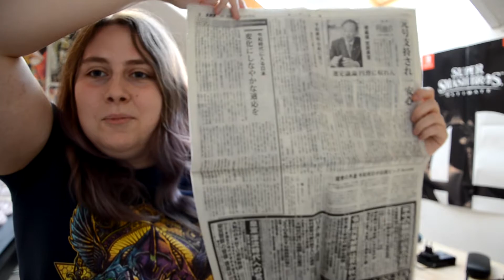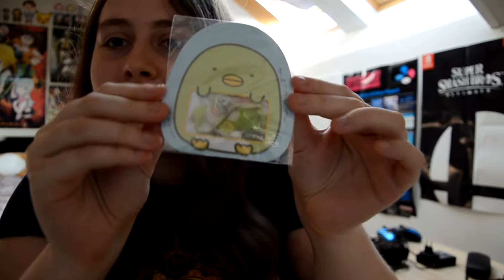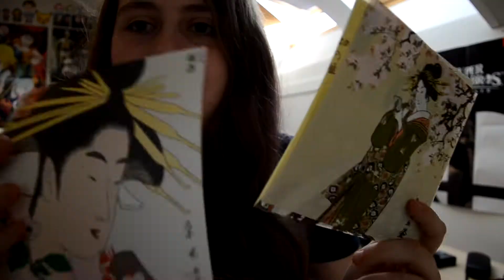UNBOXING DE GASHAPONS JAPONAIS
Merci Kado Faux pour m'avoir fait confiance et m'avoir envoyé ce colis rempli de jolies surprises ! Aujourd'hui on ouvre des gashapons :)